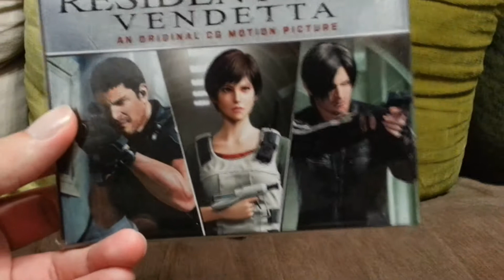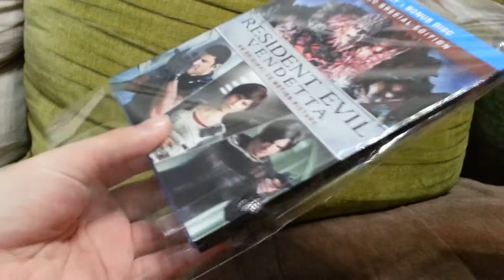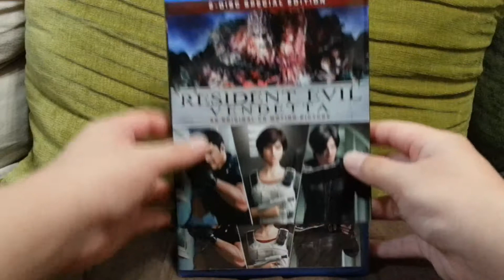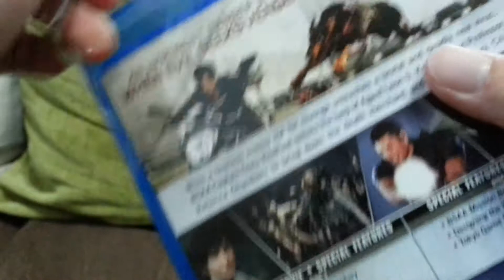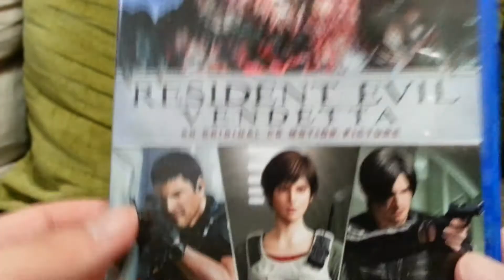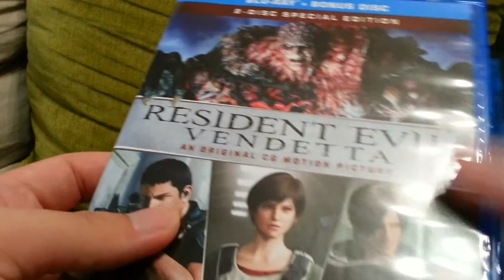GINJI 開封啦! Resident Evil: Vendetta Blu-ray Unboxing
Biohazard
バイオハザード ヴェンデッタ
生化危機：血仇殺戮
惡靈古堡：血仇